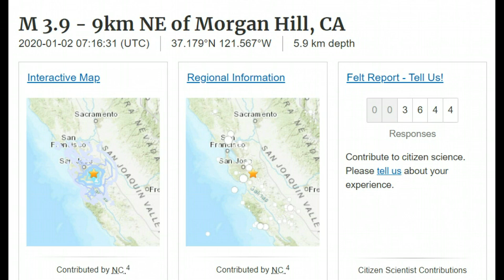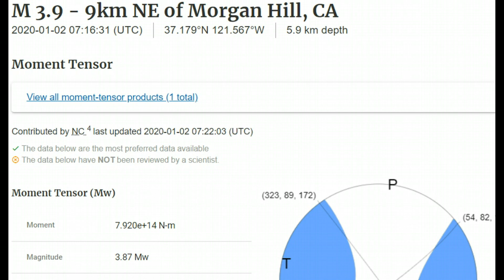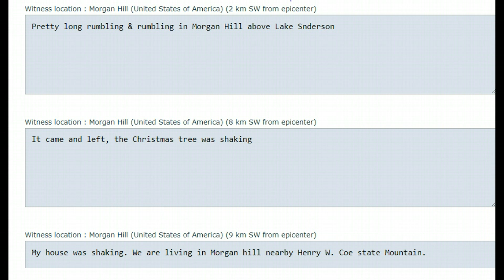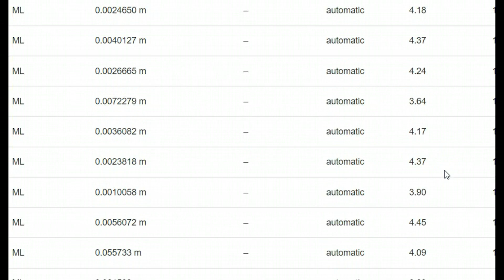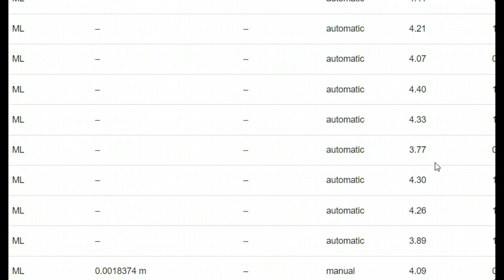Earthquake California Bay Area M3.9 Near San Jose, and Los Angeles M4.0 Both Downgraded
Earthquake, California, Bay, Area, M3.9, Near, San Jose, and, Los Angeles, M4.0 ,Both, Downgraded, USGS,